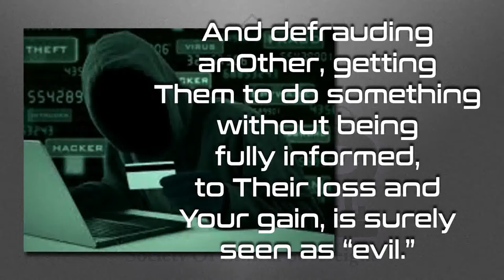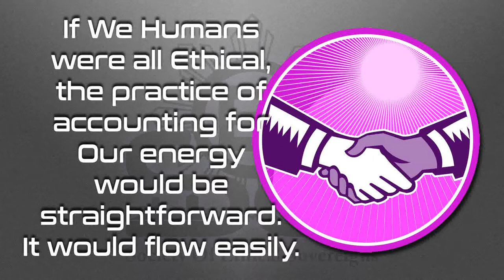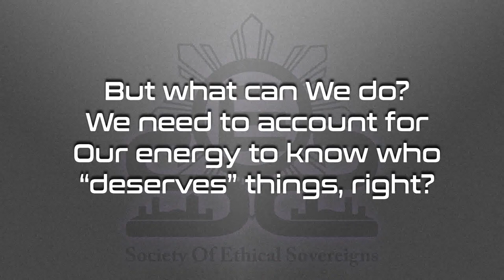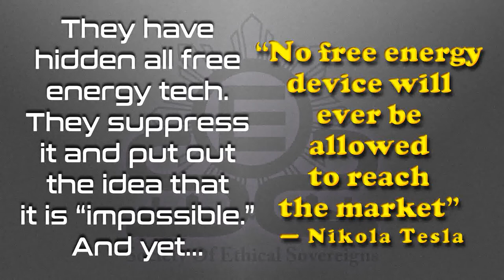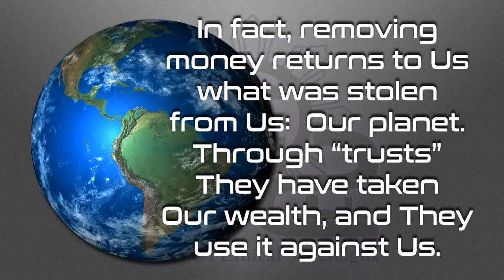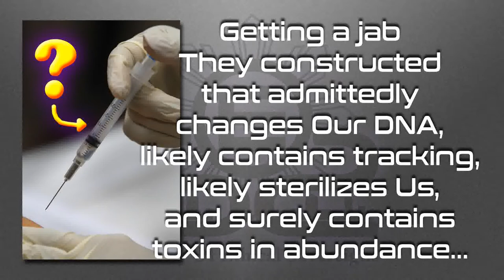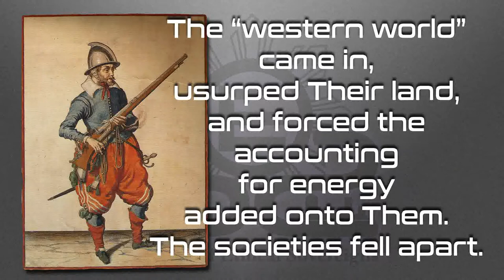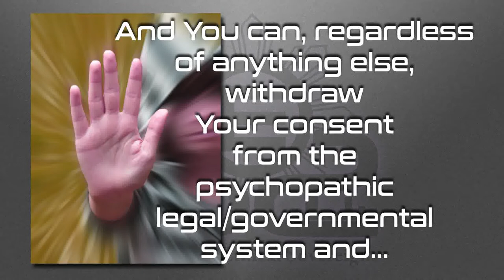Is Money Evil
We hear often that “money is evil,” but is it really?  Watch and find out!

Love always.